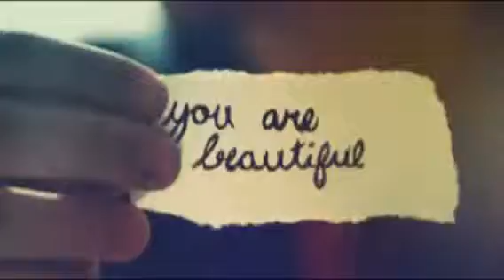You are Beautiful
Just when the caterpillar thought the world was over,  it became a beautiful Butterfly.  Thank you for making my world beautiful again.